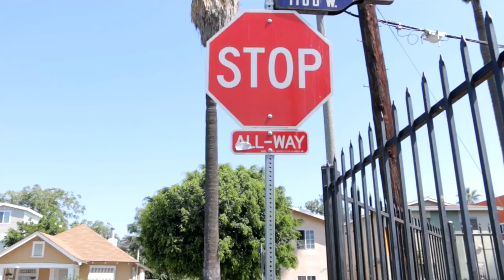This Week at Interior October 21, 2016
This week: highlighting the federal effort to fight wildlife trafficking; removing dams to restore ecosystems; discussing the possible expansion of a national monument; detecting methane in streams; taking part in The Great Shakeout earthquake drills.